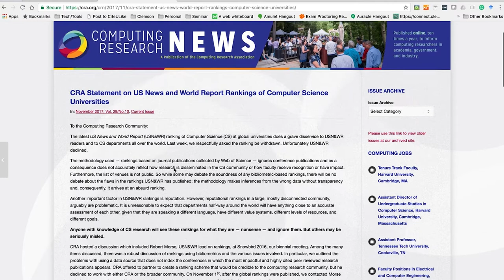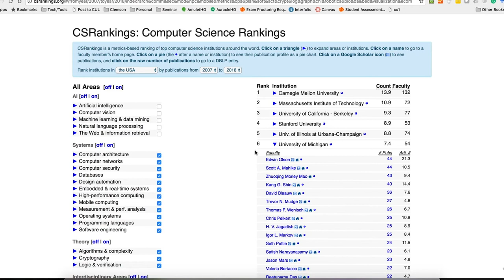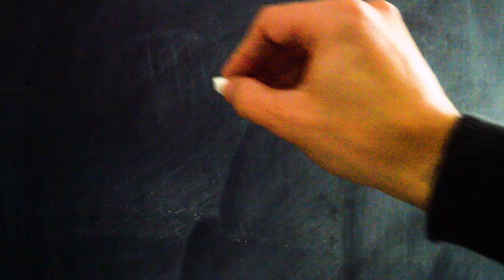School Rankings and Where to go for Grad School?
Rankings can be helpful and problematic.

Relevant links.

The one you should NOT use.

Note that any Amazon links in my video descriptions are generated by Amazon. Thanks.